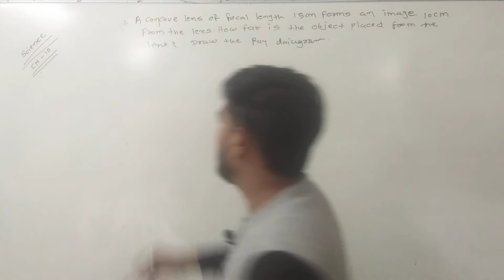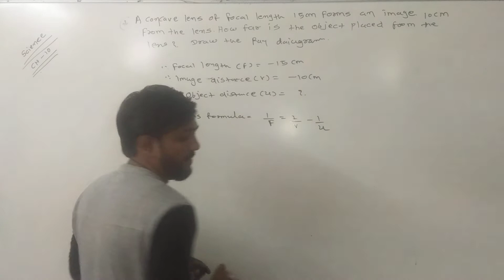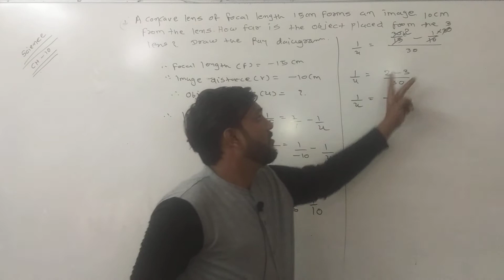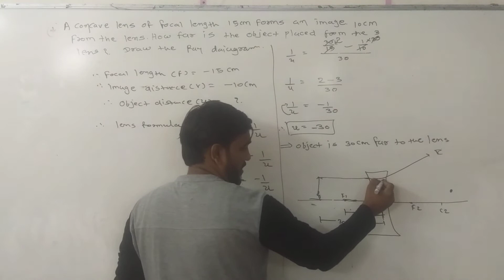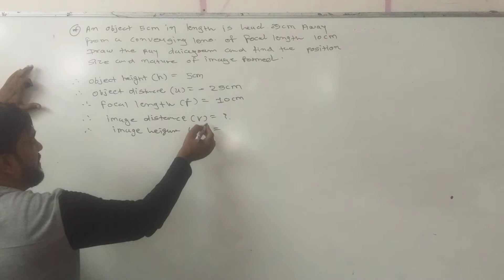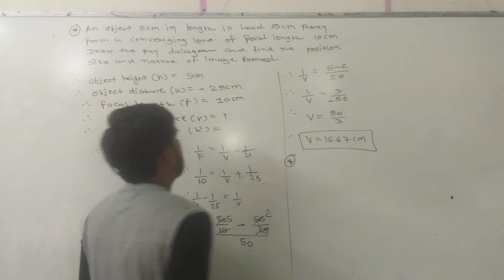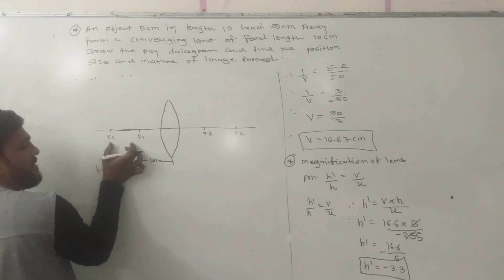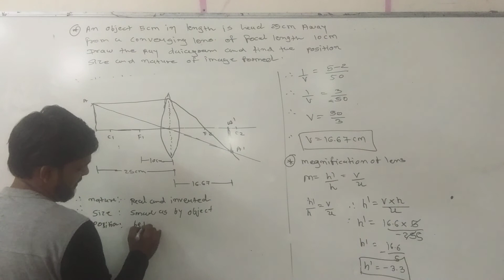Std:10th science ch-10 (lacture -10)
English Medium ( naitik sir)